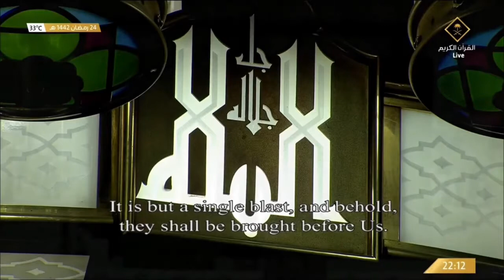صلاة التراويح من الحرم المكي ليلة 25 رمضان 1442 ياسر الدوسري سورة يس كاملة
تراويح الحرم_المكي لعام 1442
تراويح الحرم_النبوي لعام 1442

حسابات مواقع التواصل

حسابات اليويتوب

صلاة التراويح الدوسري
تراويح ليلة
الدوسري اليوم
صلاة التراويح في الحرم المكي 2022
صلاة التراويح اليوم
صلاة التراويح الليلة
صلاة التراويح الحرم المكي
التراويح الحرم
ياسر الدوسري
تراويح الحرم المكي 1443 ليلة 17
صلاة التراويح ليلة 17رمضان 1443
ياسر الدوسري صلاة التراويح
ياسر الدوسري  تراويح 1443
ياسر الدوسري امس
ياسر الدوسري الليلة
مكة اليوم
الحرم اليوم